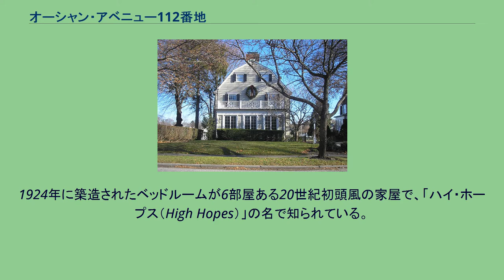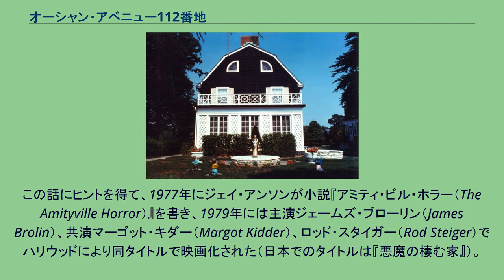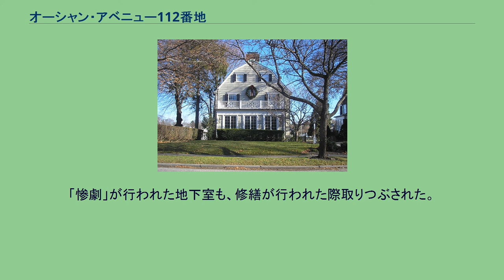オーシャン・アベニュー112番地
アメリカ合衆国の事件_(1945年-1989年)
オーシャン・アベニュー112番地、2005年クリスマスに撮影 オーシャン・アベニュー112番地（112 Ocean Avenue）は、アメリカ合衆国ニューヨーク州アミティビル（Amityville）に所在する、伝統家屋である。
「112」は実際には番地（地番）ではなく住居番号である。
1924年に築造されたベッドルームが6部屋ある20世紀初頭風の家屋で、「ハイ・ホープス（High Hopes）」の名で知られている。
作家ジェイ・アンソン（Jay Anson）がこの家をモデルにして怪奇小説『アミティビル・ホラー（The Amityville Horror）』を書き、またいくつかの映画が作られた。
1973年のオーシャン・アベニュー112番地 1965年、デフェオ（DeFeo）一家がオーシャン・アベニュー112を購入した。
1974年11月13日、この家の23歳になる息子ロナルド・デフェオ・ジュニアが、彼の両親と4人の兄弟姉妹全員を射殺した。
後の1975年の裁判で、彼は「頭の中にいる何者かの声に『殺せ』とせき立てられていたのだ」と主張したが、終身刑の判決を受けた。
ロナルドは現在、ニューヨーク州ビークマン（Beekman）にあるグリーン・ハーベン終身刑務所（Green Haven Correctional Facility）に服役中である。
1975年12月、ジョージ・ラッツ（George Lutz）がこの家を購入し、妻キャシー（Kathy）と3人の子供とともに引っ越してきた。
だが彼らは、わずか28日でこの家を手放すことになった。
「この家に住んでいる間じゅう、ずっと得体の知れない怪奇現象に脅かされていた」 のだという。
この話にヒントを得て、1977年にジェイ・アンソンが小説『アミティ・ビル・ホラー（The Amityville Horror）』を書き、1979年には主演ジェームズ・ブローリン（James Brolin）、共演マーゴット・キダー（Margot Kidder）、ロッド・スタイガー（Rod Steiger）でハリウッドにより同タイトルで映画化された（日本でのタイトルは『悪魔の棲む家』）。
しかし、この話にはかなりの嘘があることが指摘されている。
とはいえ、一家惨殺のあった家にラッツ一家が越してきたことや最後の結末は事実である。
しかしそれは映画とは違い、経済面でのトラブルによるものである（悪魔の棲む家#『アミティヴィルの恐怖』も参照）。
1976年1月にラッツ一家がこの家を手放して以降、噂はあっという間に広まり、多数の野次馬が殺到して近隣の安寧を妨げた。
そのため大幅な修繕が行われ、象徴的だった人の顔を連想させる窓は取り除かれた。
観光客が押しかけることのないよう住所も変更された。
「惨劇」が行われた地下室も、修繕が行われた際取りつぶされた。